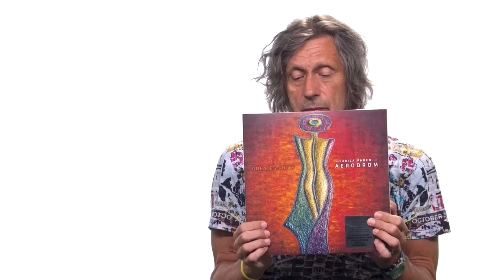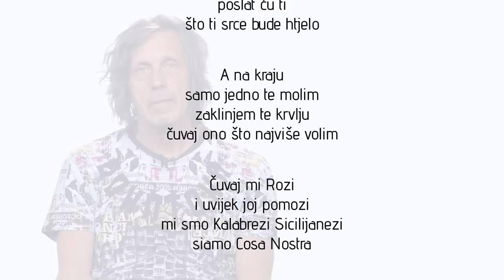1 Pjesma 1 Priča - Jurica Pađen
1 Pjesma 1 Priča

Iza svake pjesme stoji neka priča.
Kako je nastala, koja je bila inspiracija, je li posvećena nekome, ima li poveznicu sa stvarnim likovima, je li se vjerovalo da će postati hit?
U novom serijalu "1 Pjesma 1 Priča" otkrit ćemo Vam upravo takve tajne najpoznatijih domaćih hitova.
Serijal započinjemo sa Juricom Pađenom, osnivačem grupe Aerodrom, koja je 1984. godine izbacila pjesmu čije stihove svi znamo.